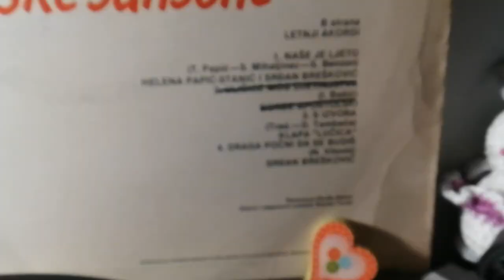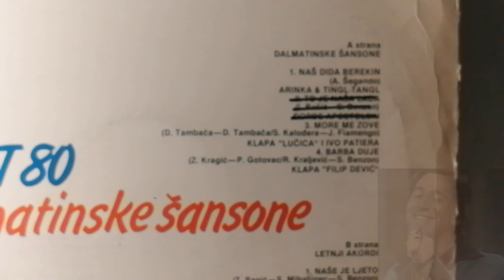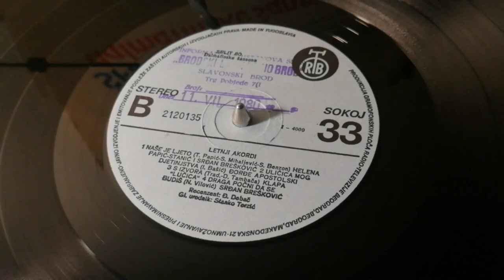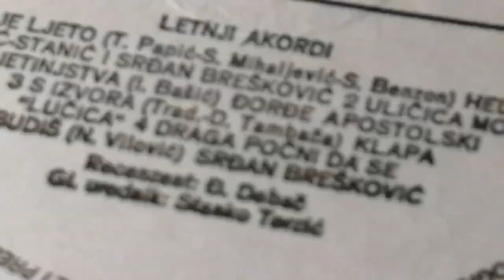Srđan Brešković – Draga Počni Da Se Budiš *1980* /// *vinyl* /SPLIT '80/ /LETNJI AKORDI/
Dalmatinske Šansone
Label:
PGP RTB ‎– 2120135
Format:
Vinyl, LP, Album
Country:
Yugoslavia
Released:
1980
Genre:
Pop, Folk, World, & Country
Style:
Chanson, Schlager, Vocal

Written-By – Nenad Vilović

Companies, etc.
Printed By – GIP "Beograd"
Credits
Other [Glavni I Odgovorni Urednik] – Stanko Terzić
Other [Recenzent] – Đorđe Debač
Notes
III – 3000

PROMOTION ONLY!